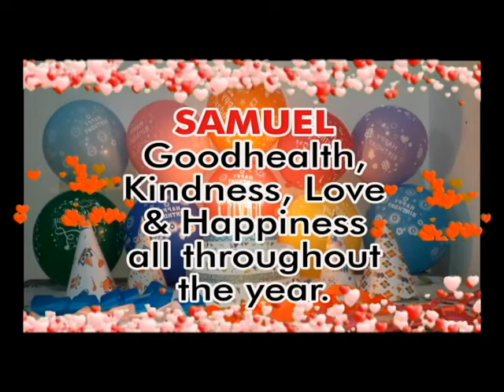Happy Birthday Samuel | Samuel Birthday Song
Best Happy Birthday To You | Happy Birthday Songs

Happy Birthday to You, Best Birthday Song, Virtual Birthday Gift Video.

Please write us:
1. First Name
2. Gender

Happy Birthday Song Lyrics:

Happy Birthday
Happy Birthday
Happy Birthday Samuel... Hurraaay!